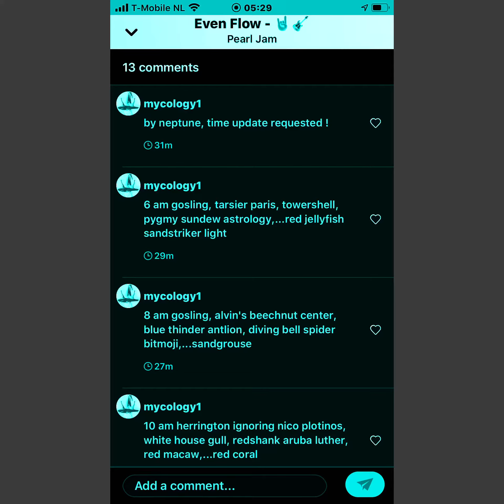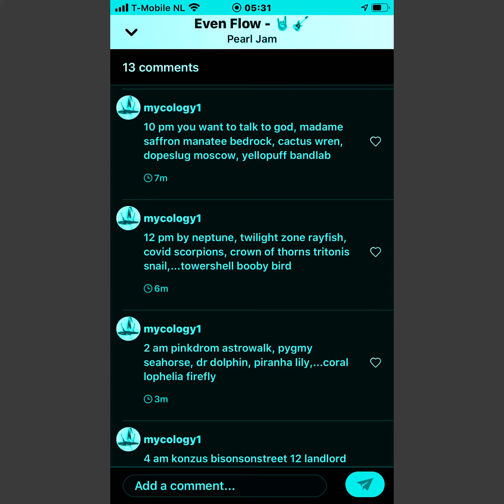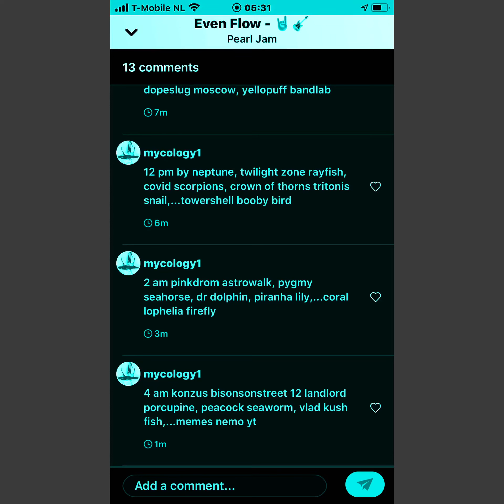612b12o3o3 by neptune time update requested